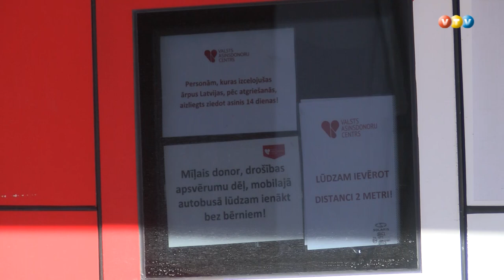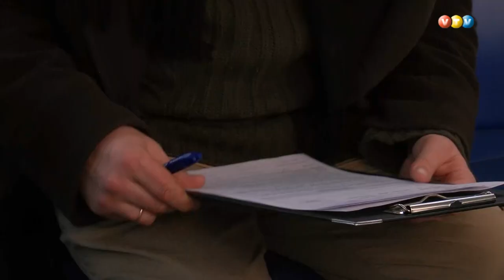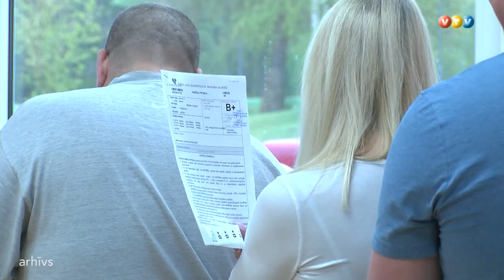Madonieši atsaucas asinsdonoru centra aicinājumam